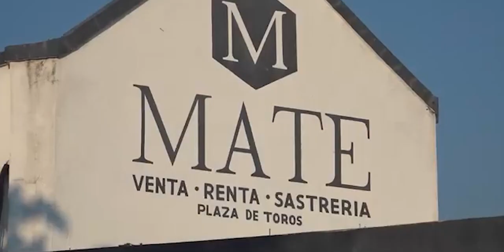📡🔴envivo VIA STREAMING “EL EPICENTRO DE LAS NOTICIAS” con AntonioGarcía📲📺🖥️